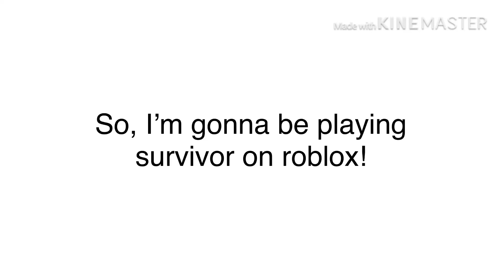I’m playing survivor on roblox! Join me- owo